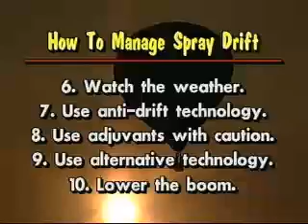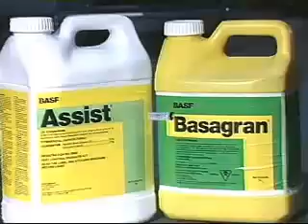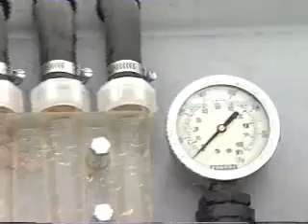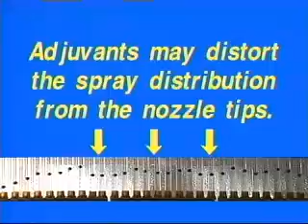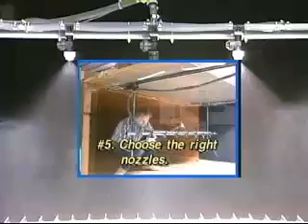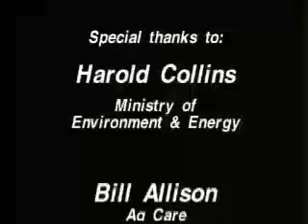How to Manage Spray Drift Part 2 © 1996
This video shows you ways you can manage spray drift. You will learn the principles involved as a droplet leaves your spray nozzle and tries to reach its destination. Have you ever tried night spraying or considered air-assisted sprayers?  Helmut Spieser, an engineer for the Ontario Ministry of Agriculture, Food and Rural Affairs, gives ten (10) practical ways you can reduce spray drift.